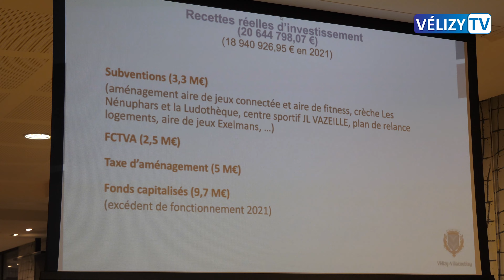Conseil Municipal de Vélizy : 28 juin 2023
Ce mercredi 28 juin se tenait le dernier conseil municipal de Vélizy-Villacoublay avant la coupure estivale. Retour sur cette soirée municipale placée sous le signe budgétaire.